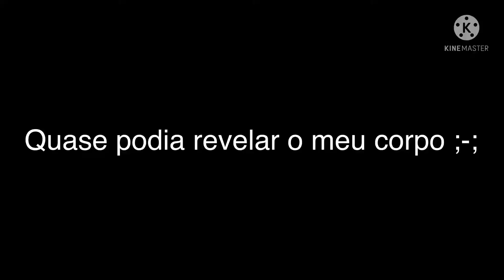Pelo menos 5 dias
Pelu menus cincu diás